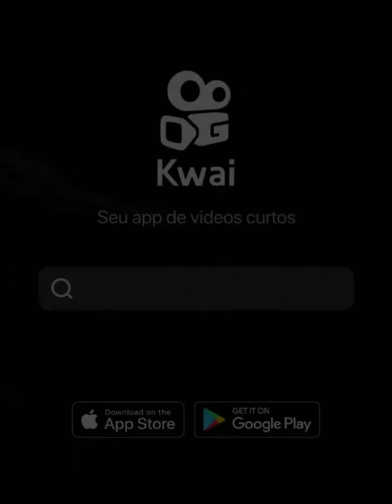Velório de Dom Luiz: Frederico Viotti falando do príncipe Dom Luiz de Orleans e Bragança